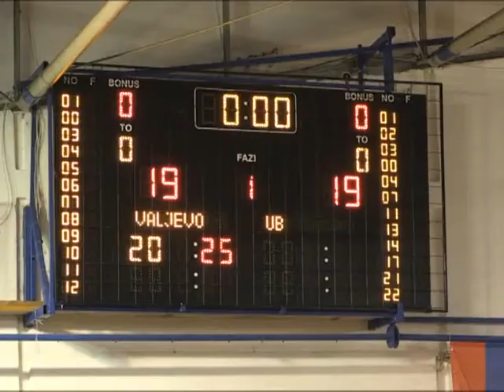Poraz u derbiju